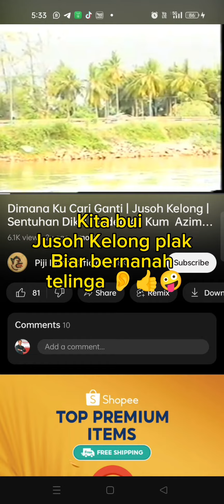Kita try intro Lagu "Tok Jogho Jusoh Kelong" plak.. biar berdarah telinga 👂👍🤪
Saje suka2 hehe..